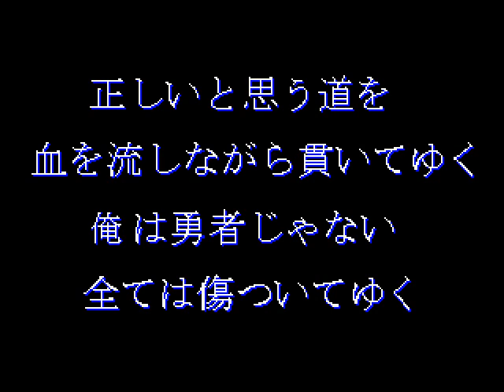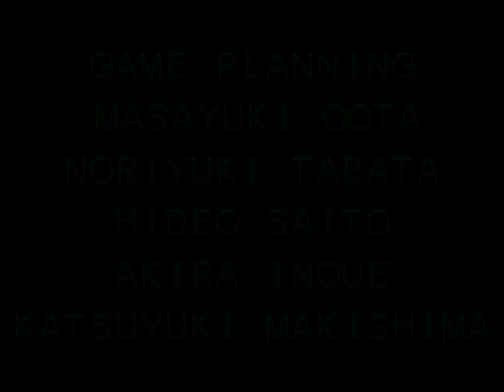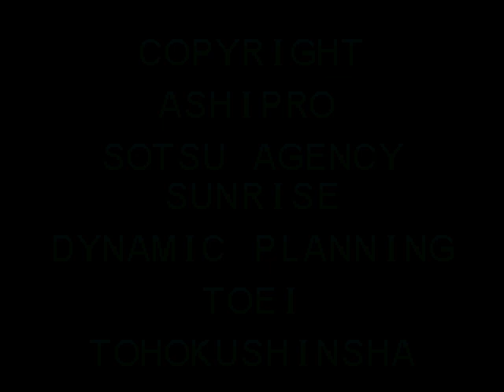Super Robot Shooting PSX gameplay